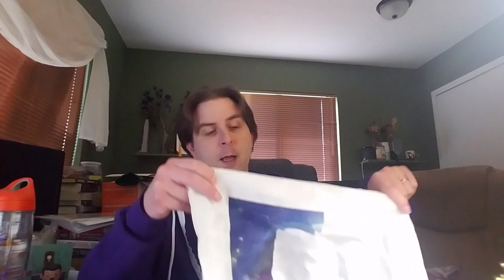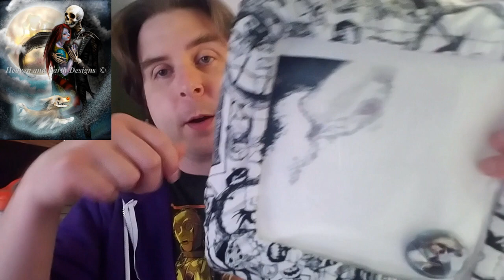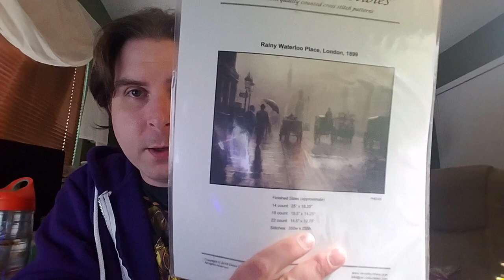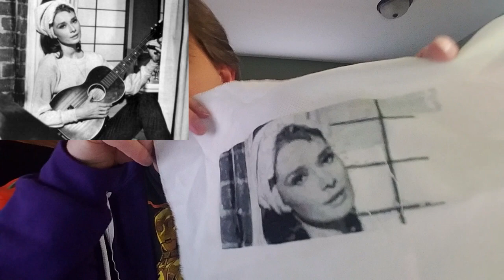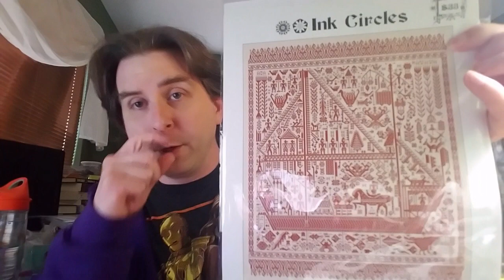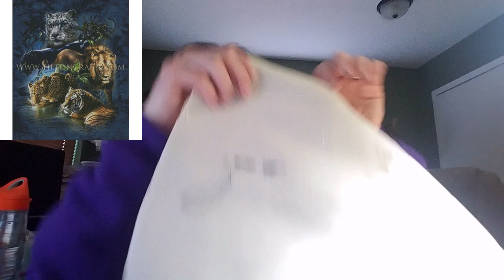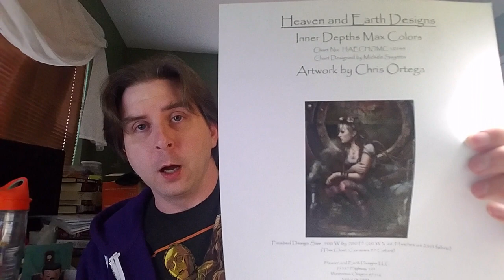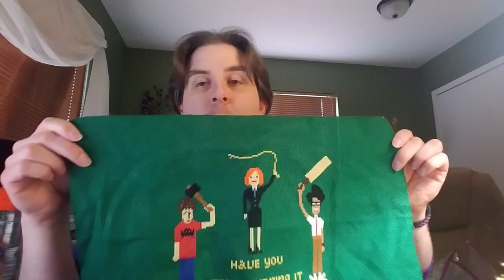Flosstube 4 - I'm Back! WIP Parade! Lots of New Starts!!!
I'm Back!!  Here is where I'm at with all my WIPs. I kind of got Startitis since my last video.

Find me on the interwebs:
Goodreads: